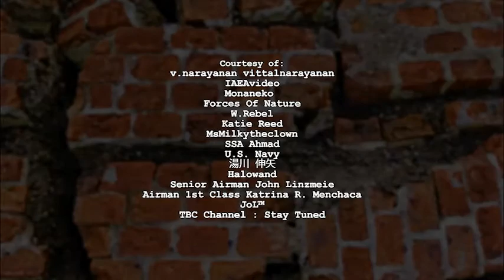The Day the Earth moved Grade 10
Action Science Grade 10 Unit 2
2a 'Disasters'. The day the Earth moved. Page 22